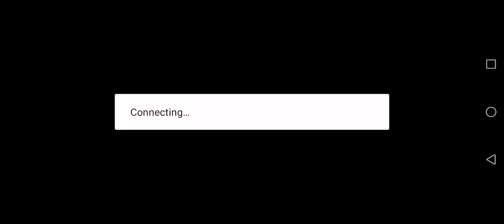Battle cats not going to end well